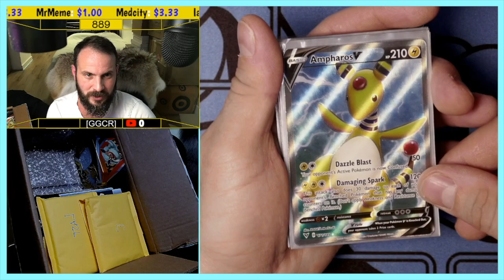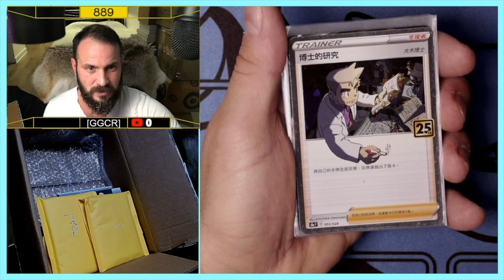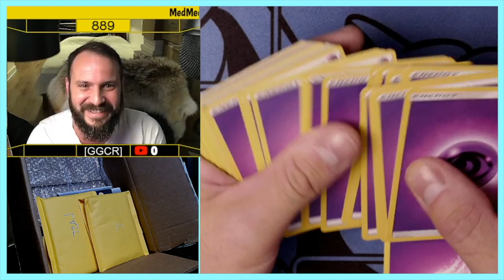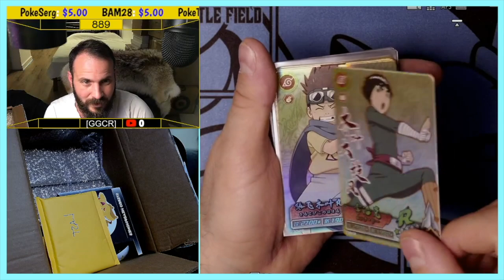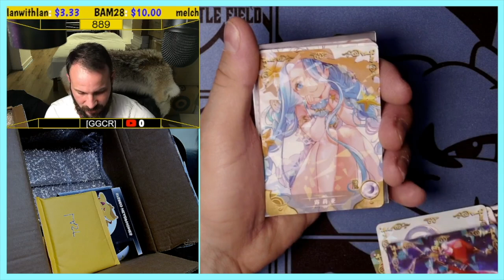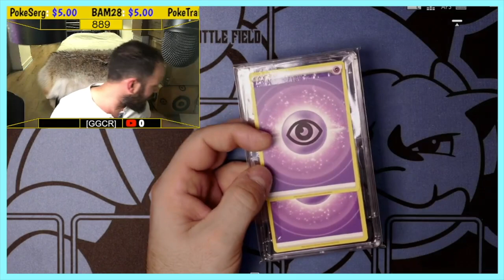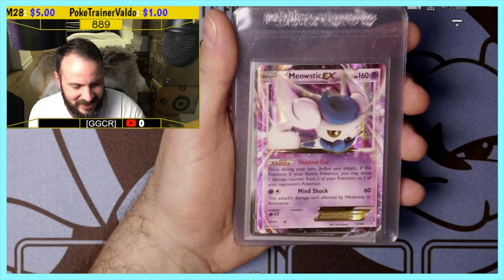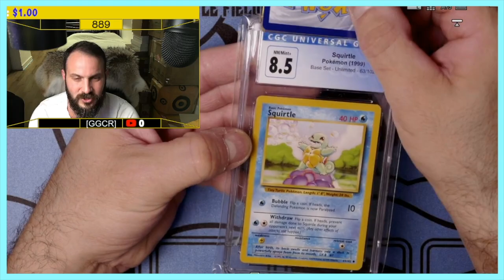$250 Mystery Box from The Anime Shed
I ordered a $250 mystery box from 'The Anime Shed' after opening a $150 box and pulling some insane hits. If you haven't already checked that video out I'll leave a link below and if you ain't subbed to this absolute Aussie legend yet. WAKE UP! The guy burns holes in his pockets to provide some great content and entertainment for his viewers every week. Swing by his next live and tell him Woody_333 sent ya (Links Below).

Londonderry, NSW 2753
Australia

Also don't forget we will always have live raffle's during The Pokémon streams that are always worth a look. Check out our current one and grab your ticket now from our

You don't have to but if just can't resist, use the following link for donations;

Be sure to keep an eye out for my regular Pokemon card opening live streams with celebrations and Fusion Strike being the set's I am currently trying to complete. Also the new online store is now live for those who want to get involved and have packs opened up LIVE during the next Pokemon stream.

New and Improved weekly schedule (AEST/ADST)
Tuesday & Thursday - PS5 gameplay starting from 7pm
Wednesday - pre-recorded Pokemon video (When I have time)
Friday Night Date Night - Pokemon stream starting from 8:30pm (Online Orders with Wifey_333 and Woody_333)
Sunday funday - LIVE Pokemon card opening stream with the whole family. starting at 8:30am.

Get your packs from my online store below to get involved it the next live Pokemon stream.

Thumbnail for this video is property of Woody_333 and can not be used without written permission.